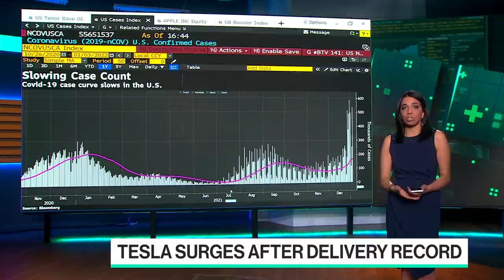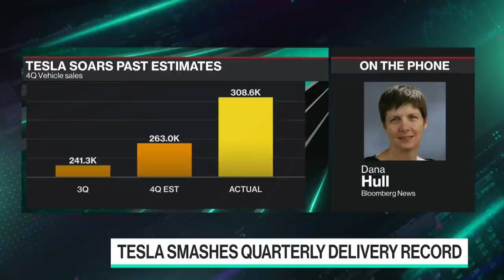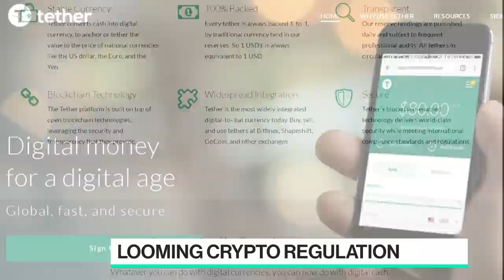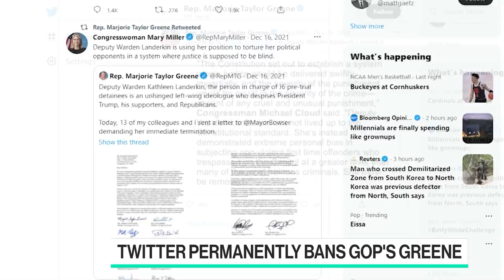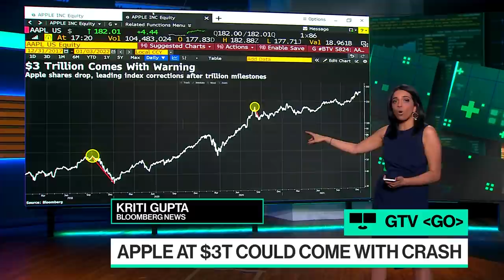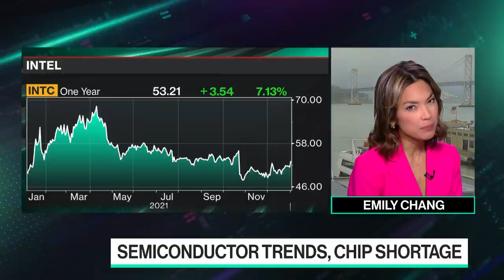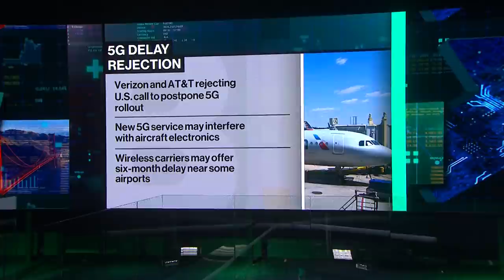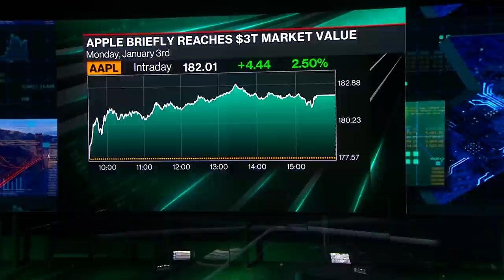'Bloomberg Technology' Full Show (01/03/2022)